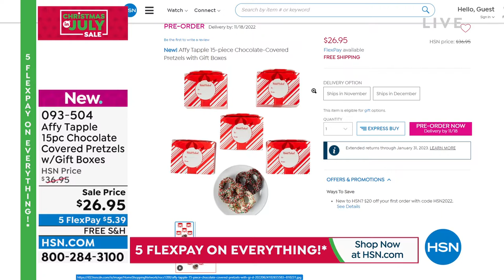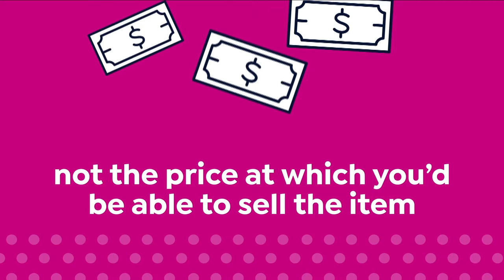HSN | Christmas in July Sale - Santa's Favorite Treats 07.15.2022 - 01 AM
Discover sweet treats and gifts to bring a little magic home this holiday season.